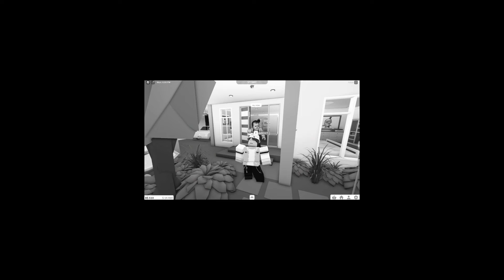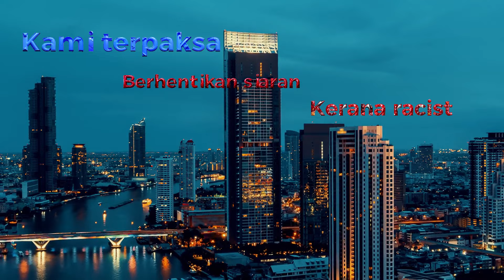Berbuka Bersama KwekBership : ZALAH Episod 1 | Roblox Video Malaysia | Bloxburg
Selamat Datang Ke Channel Shamizwn!
Terima kasih kerana sudi singgah ke channel saya untuk menonton video terbaru Sham!

Insya Allah Sham akan cuba upload video terbaru untuk anda semua :).

Kalau korang nak main sekali, follow acc Shamizwn

Kelebihan Kwek Supreme (Rm2.50)
- Pengutamaan Membaca Kepada Members (Kalau Sham Baca)
- Drama Team!
- Dapat Main bersama Shafiq
- Event Special for Members!

~PERATURAN LIVESTREAM CHAT~

1. Mencarut tidak dibenarkan.
2. Saling hormat-menghormati.
3. Chat negative akan dikenakan mute.
4. Jangan bandingkan youtuber.
5. Jangan minta jadi mod sebab mod mal sendiri pilih.
6. Jangan spoiler jalan cerita.
7. Jangan gaduh-gaduh.

Sape Langgar Peraturan Akan Dimute Oleh Moderator, pls behave ye, kalau tak, sham x layan.

🔴LIVESTREAM CUSTOM COMMANDS🔴
!palau
!stream
!add
!join

LIVESTREAM REDEEM COMMANDS
kwek 40 points
maghoh 60 points
bebel 70 points
jumpscare 80 points
!shafiq 100 points